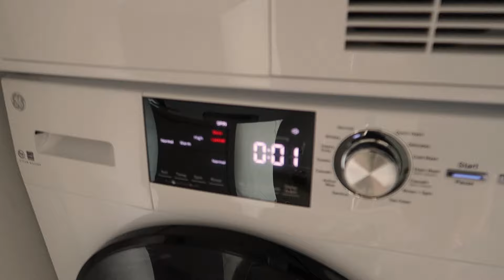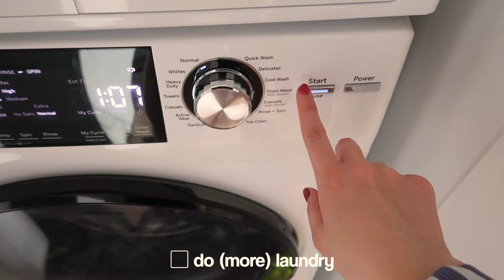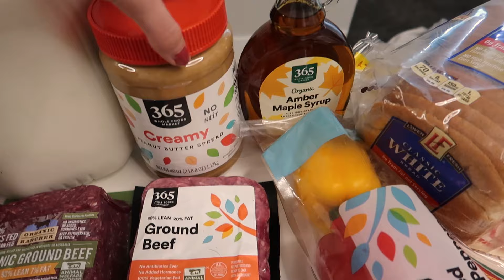RESET ROUTINE after a trip 🎧 Getting my Life Together 🎀 Apartment Clean, Fridge Restock 🫧 SATISFYING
LIFE RESET ROUTINE after a trip! In this video, I'm getting my life back together in this productive vlog, kind of like a Sunday reset routine but in depthI finally deep clean and organize my dream apartment, i go grocery shopping so I can meal prep healthy meals. I also did a healthy grocery run and showed a grocery haul, aesthetic fridge restock with all the healthy foods I will be meal prepping this week!

☆ amazon favorites ⚬

FAQ
☆ age: 25
☆ birthday: july 15 / zodiac: cancer
☆ location: toronto / miami
☆ vlog camera

♡ VIDEO CHAPTERS ♡

00:00 welcome to my life reset routine video
00:19 getting my life together
02:18 laundry
03:13 cleaning my apartment
09:34 getting new plants
11:12 grocery store trip and groceries haul
12:49 fridge restock